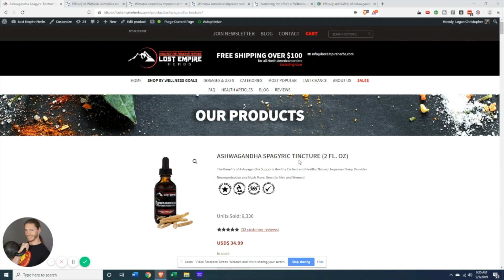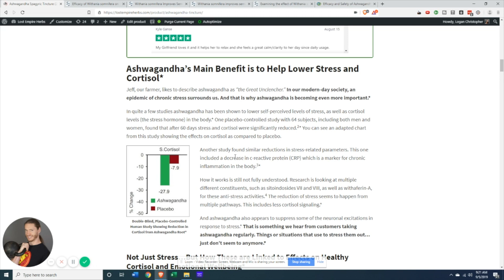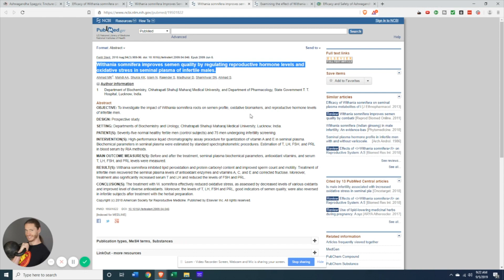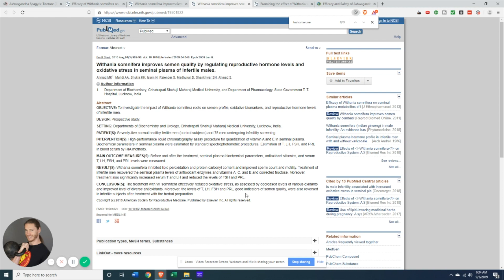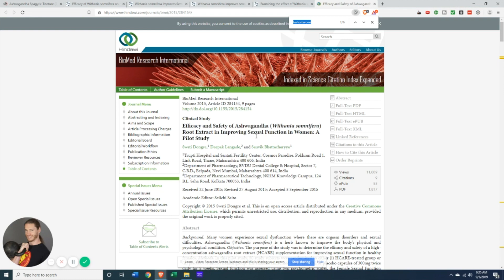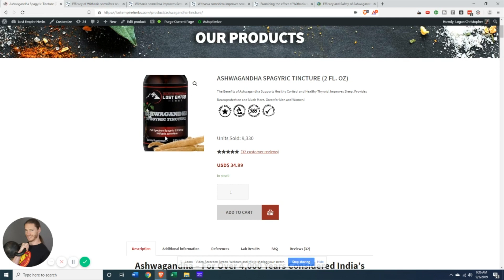How Ashwagandha Can Boost Your Master Male Hormone to revitalize your life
As a top Adaptogen Ashwagandha is mostly used to support healthy cortisol and healthy thyroid function in men and women. Ashwagandha can also help improve sleep & relaxation, neuroprotection, and cognitive function.

Ashwagandha's effects on testosterone. Science is showing that not only can it improve in people where testosterone is low, but even people that already have good levels, Ashwagandha can further increase it. In this video, we're going to

be diving into some of the science showing what's available around this amazing, amazing root ashwagandha. We're over here at Lost Empire Herbs on our ashwagandha tincture page. You can find a lot of information about our tincture and about ashwagandha in general.

Right now we want to drive down on its effects on testosterone and before getting into that it's important to understand this.

I'd say its main benefit is helping to lower stress and with that, you see often decreases in cortisol which is known as the stress hormone. The important thing is to understand that cortisol and testosterone have an inverse relationship. So as cortisol goes up, testosterone goes down, and vice-versa. So if you are overstressed and many people are because we have so many chronic stressors in modern-day society, then
bringing that down is going to help testosterone to naturally raise.

But let's go a bit further, pay attention guys Ashwagandha supports testosterone and sperm health, of course, this is something that just the research is seeming to say. I talked about here, the excess cortisol because of how it can, from cholesterol that's kind of a starter for our hormone material. Whether it's getting that from diet or your body produces itself.

Hormones can go and if you need, if you're handling lots of stress you're gonna need more cortisol. So the body does that which means there's less of that starting material
in order to make testosterone, DHEA, and some of the other hormones that you need. So let's dive into the science. You see if you're reading through this that we have references and if we come back up to the top, you can see this will be talking about I believe it's 11 through 15 here today so you can see it for itself.

In this first one, they didn't actually look at testosterone here but this is infertile men and Ashwagandha is helping with that. Same with the second study. So not specifically looking at testosterone but seeing that it's improving semen quality. So semen and testosterone, there are some differences but they tend to be somewhat related anabolic hormones having effects on that. In this third study, we do look again at semen quality but specifically with the hormone testosterone.

So here we look at before and after treatment serum T testosterone luteinizing hormone follicle-stimulating hormone and prolactin as well. So this is important this is with infertile males so not everyone's infertile and there can be different effects between infertile men and not. So they actually did the control subjects were fertile men. So what they found was treatment, so in this case use of ashwagandha significantly increased testosterone and luteinizing hormone and reduced the levels of follicle-stimulating hormone and prolactin.

So we see that here. And all of these are good indicators of semen quality as I was just saying. So if you're infertile this can definitely help but in this next study which is really cool here, they're looking at 57 young males, and these are healthy guys, so they're fertile in the first place. They're not having any
problems there.

This is a good double-blind placebo-controlled study. I believe this is done with the KSM extract of Ashwagandha. So different than our product but if Ashwagandha is working in one case it's often working in another. So here they're looking at specifically exercised muscle strength and recovery and testosterone levels in this is included. So what do they find? Is basically yeah people recovered better

they got stronger, there was significantly greater increased muscle size in the arms and chest but not other areas, if I'm remembering this correctly and they also see a significantly greater increase in testosterone levels and also less body fat. So wow, Ashwagandha is doing a lot here. So this is a very cool study to look at.

Obviously, if there were more subjects but they had 29 treatment people, 28 placeboes, so that is pretty cool and so far we've been talking about men, but what about women, in fact, I'd say from our experiences, women tend to like the Ashwagandha even more. So we don't over here in this study, they're looking at sexual function in women.